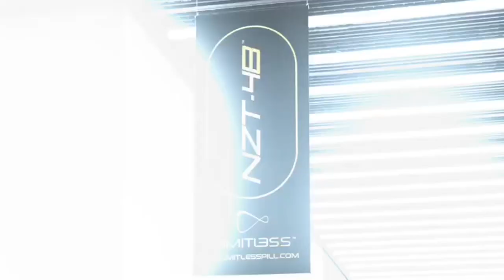BTS At 2019 J.M. Manion Miami IFBB Pro Bikini Shoot: Etila Santiago Santos Pt.2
Filmed and Edited by Frank Sepe
Featuring, Jennifer Dorie, Ashley Janelle, Noora Mahonen, Calysta Upperman, Lauren  Dannenmiller, Angela White, Alexandria Ross & Ella Santiago.
Thanks to Pro Tan  for the great beach color and Carey Weinguard for hair and makeup.  Special thanks to Debbie Manion and Serge Saric.